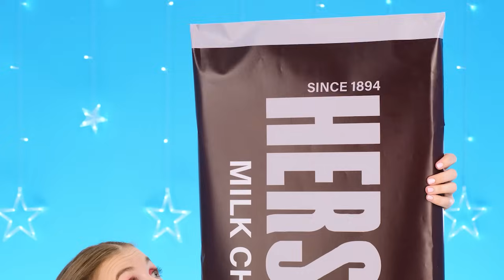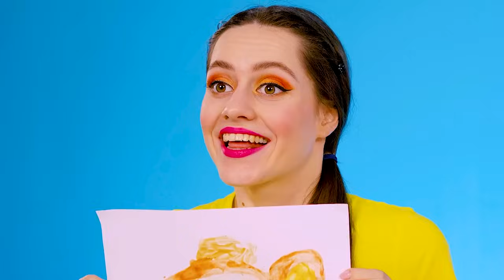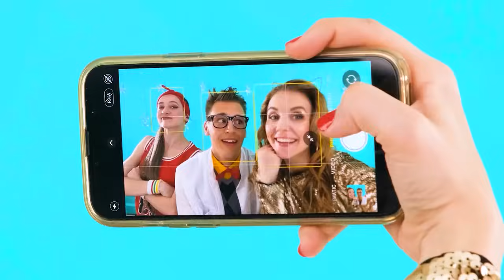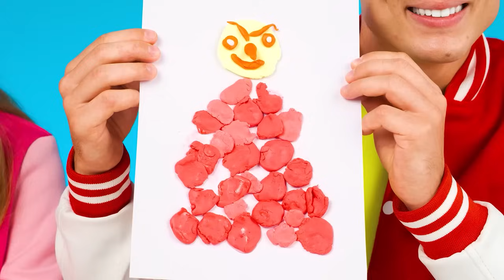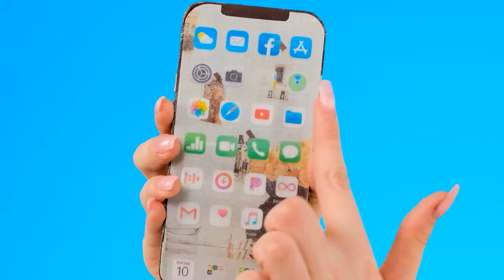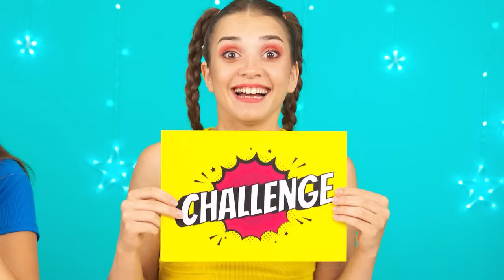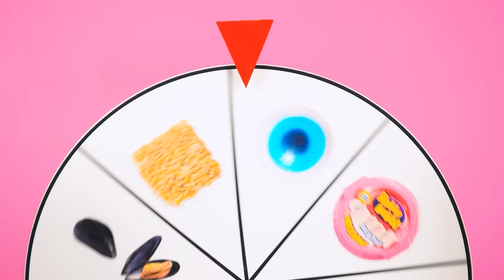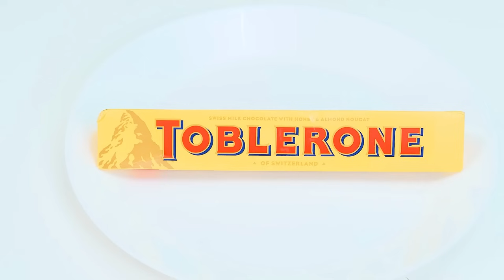Desafío Placa Grande, Mediana y Pequeña DuKoDu Challenge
Algunas personas definitivamente comerán mucho hoy, ¡pero otras no tendrán suerte! ¡Únete al nuevo desafío gastronómico!